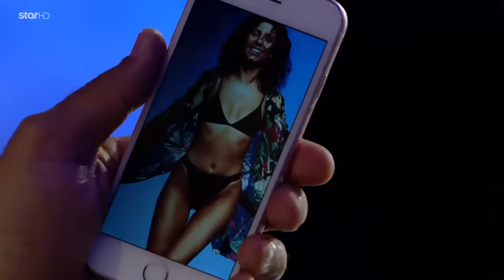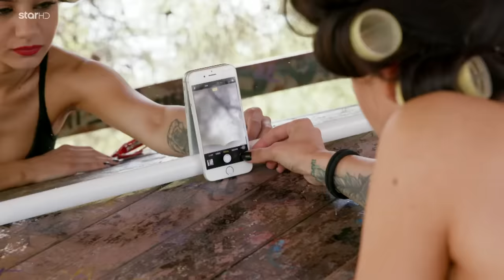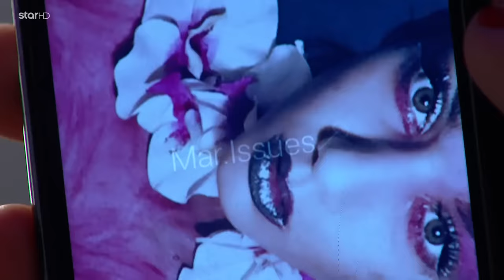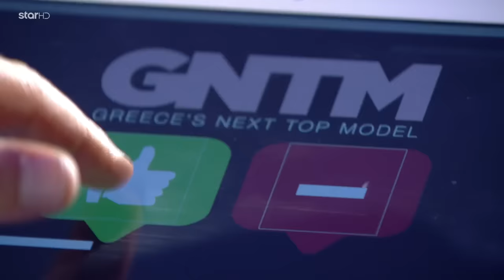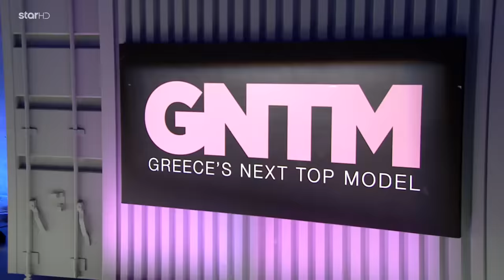GREECE'S NEXT TOP MODEL - 10.9.2018 - Επεισόδιο 1 - Auditions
Το Greece’s Next Top Model επιστρέφει στη συχνότητα του Star και αναζητά τη σύγχρονη βασίλισσα του modelling, η οποία θα έχει την ευκαιρία να κάνει την καριέρα που ονειρεύεται στην Ελλάδα και το εξωτερικό!

Μέσα από σκληρή εκπαίδευση, ρεαλιστικές συνθήκες δουλειάς και επαγγελματική αξιολόγηση από 4 κορυφαίους Έλληνες ειδικούς στον χώρο της μόδας, τα 20 κορίτσια της τελικής φάσης θα έρθουν αντιμέτωπα με την αθέατη πραγματικότητα του modelling.

Οι φωτογραφίσεις των περιοδικών, τα διαφημιστικά σποτ και τα flash της δημοσιότητας αποτελούν μόνο το λαμπερό περιτύλιγμα του GNTM.

Ποιές υποψήφιες θα έχουν την προσωπικότητα, την αυτοπεποίθηση και την πειθαρχία να αντιμετωπίσουν τις προκλήσεις που κρύβονται πίσω από την τέλεια φωτογραφία μόδας; Πόσα απ’ τα κορίτσια θα καταφέρουν να εφαρμόσουν άψογα τις οδηγίες των κινηματογραφικών συνεργείων και των φωτογράφων σε μια διαφημιστική καμπάνια κάτω από αντίξοες συνθήκες; Και

τελικά, ποιες θα καταφέρουν να περπατήσουν με αποφασιστικότητα στην πασαρέλα των ονείρων τους, κάνοντάς τα πραγματικότητα;

Σε κάθε βήμα των κοριτσιών θα βρίσκεται κοντά τους μια ομάδα από Έλληνες διάσημους ειδικούς του χώρου, που παρακολουθεί και κρίνει την απόδοση τους. Στο ρόλο των 4 κριτών του Greece’s Next Top Model βρίσκονται η fashion expert Βίκυ Καγιά, ο κορυφαίος φωτογράφος μόδας Δημήτρης Σκουλός, ο σχεδιαστής υψηλής ραπτικής Άγγελος Μπράτης το supermodel Ηλιάνα Παπαγεωργίου. Τέσσερα σπουδαία ονόματα της μόδας, καθεμία και καθένας, με τη δική του εντυπωσιακή διαδρομή.

Εκτός όμως από τους τέσσερις κριτές, κομβικό ρόλο στη διαδικασία του διαγωνισμού θα έχει ο «Μέντορας». Τα καθήκοντά του έχει αναλάβει η Έλενα Χριστοπούλου.

Πρόκειται για ένα άτομο «κλειδί», το οποίο θα βρίσκεται συνεχώς δίπλα στα κορίτσια, συμβάλλοντας με τις γνώσεις και την εμπειρία του στην εξέλιξή τους. Κατά τη διάρκεια των δοκιμασιών και πάντα σε συνεργασία με τους κριτές και τους εκάστοτε συντελεστές της δοκιμασίας (φωτογράφους, στυλίστες, πελάτες διαφημιστικών εταιρειών κλπ. ) μπορεί να εμψυχώνει, να συμβουλεύει και να κατευθύνει τις υποψήφιες.

Για τις υποψήφιες ένας είναι ο απόλυτος στόχος: η κατάκτηση του τίτλου του Greece’s Next Top Model, που συνοδεύεται από ένα μεγάλο συμβόλαιο στο χώρο της μόδας και από χρηματικό έπαθλο 50.000 ευρώ!